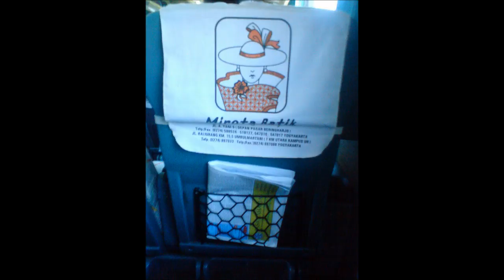Sisa Dokumentasi - Trip by Taksaka Tahun 2009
Sisa doumentasi perjalanan naik kereta api Taksaka Pagi dari Stasiun Gambir menuju Stasiun Yogyakarta di kisaran tahun 2009. Mohon maaf kualitas videonya masih sangat jelek karena cuma direkam dengan handphone jadul.